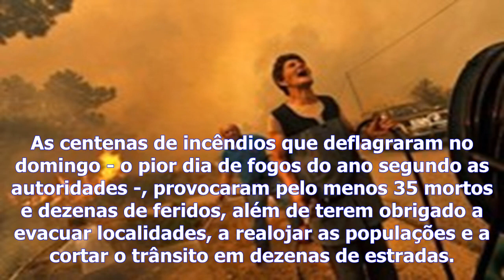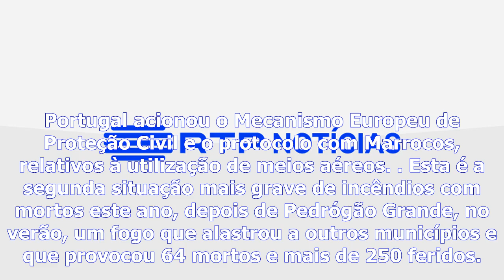Incêndios - incêndios: governo decreta três dias de luto nacional de terça até quinta-feira